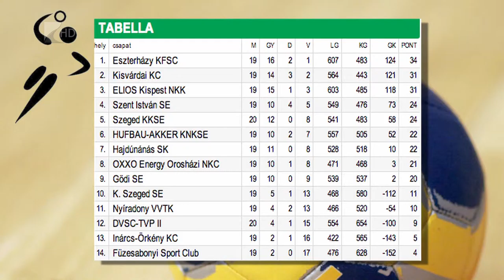Feljutó helyen a Kisvárda - Kölcsey Tv